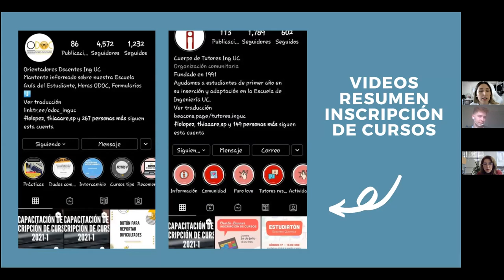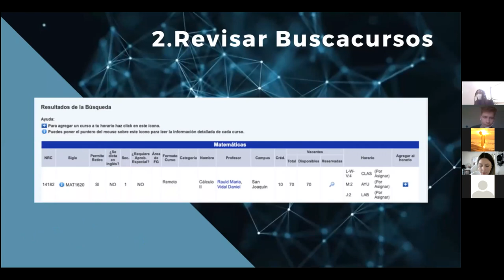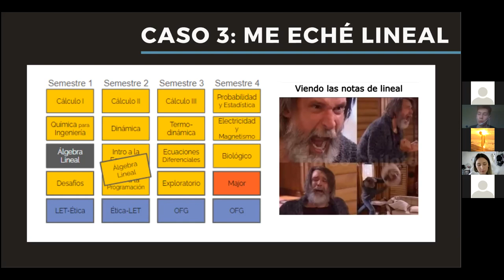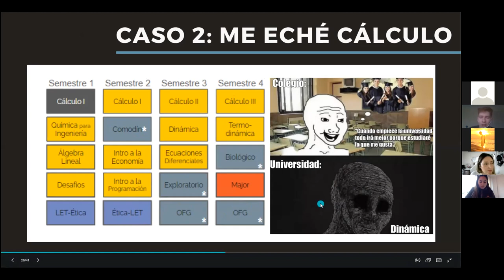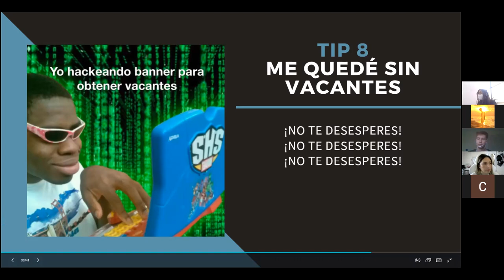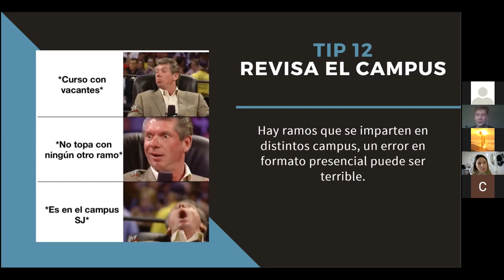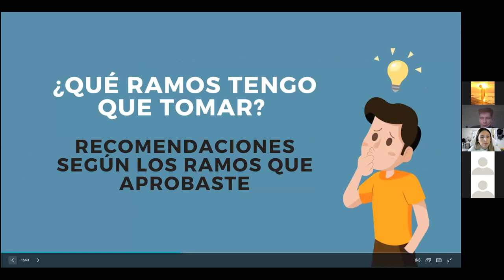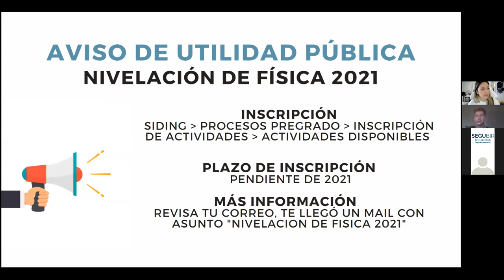Charla Inscripción de Cursos 2021-2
Charla acerca del proceso de inscripción de cursos para la Generación 2021, realizada en conjunto por el Cuerpo de Tutores y Orientadores Docentes.

Ante cualquier duda, contáctanos a nuestros Instagram:
Tutores: @tutores.inguc
ODOC: @odoc_ing_uc
¡O consulta directamente a tu Tutor/a!